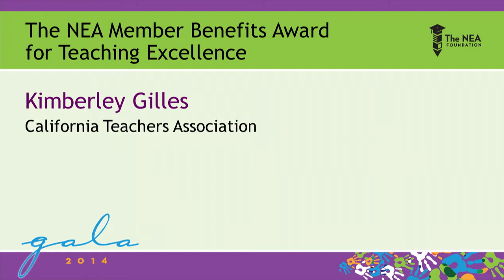California educator accepts top award at NEA Foundtion Gala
The NEA Foundation's 2014 Salute to Excellence in Education Gala

Kimberley Gilles, an English teacher at Monte Vista School in Danville, CA and member of the California Teachers Association, received the evening's top honor: The NEA Member Benefits Award for Teaching Excellence and $25,000.